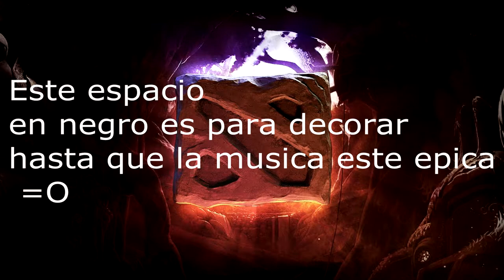Dota 2 - Maqueta Momentos Epicos - SUPER POR ACABAR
Cancion : SKRILLEX - Bangarang feat. Sirah [Official Music Video]